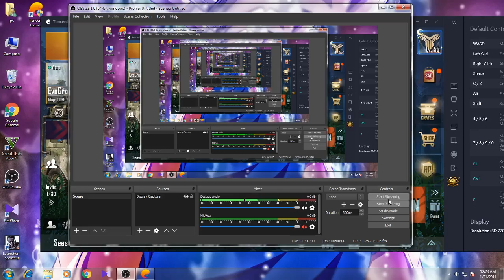Ply TDM :WAREHOUSE MOD FULL ACTION